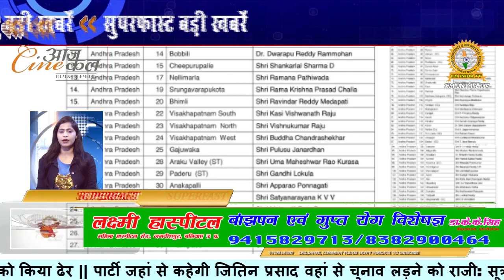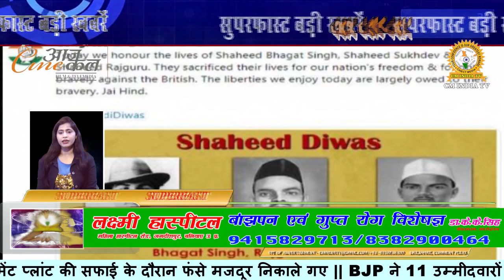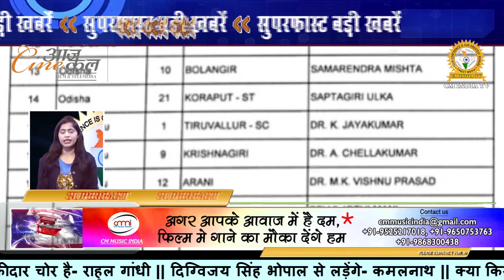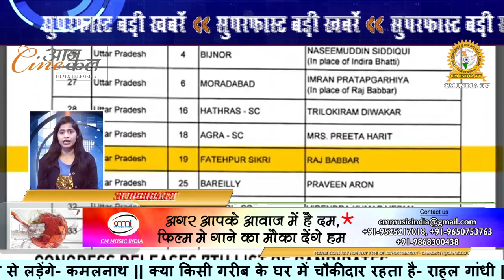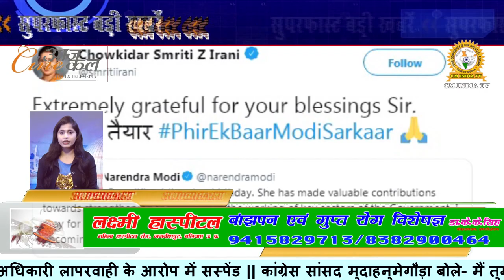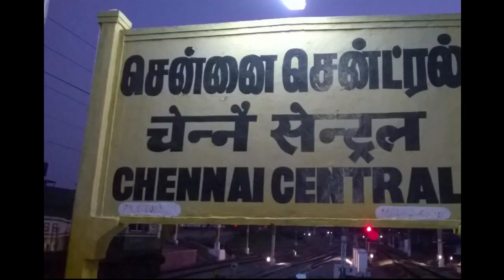रानी लक्ष्मीबाई के बाद अब जयललिता की बायोपिक में दिख सकती हैं कंगना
cm india tv,
news,
bollywood,
entertainment,
sports cricket,
masala,
international,
breaking,
national,
update,
latest top news,
business,
latest news,
hindi news,
aaj ki baat,
narendra modi,
aankhein kholo india,
delhi mumbai,latest,
cmindiatv,
assembly elections,pm modi rally,pm modi,
100 news,aap punjab,
news show,
seedhi baat,latest
 news in hindi,
latest news in hindi live,
latest news 100 aaj tak,
लेटेस्ट न्यूज़ 2018,
लेटेस्ट न्यूज़ 2019,
latest news 2018,
indian 2 latest news